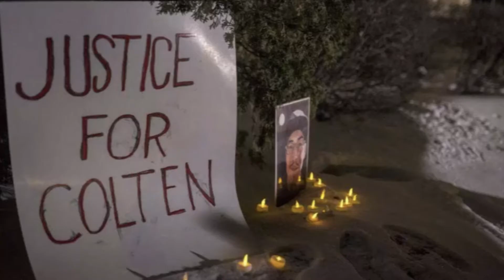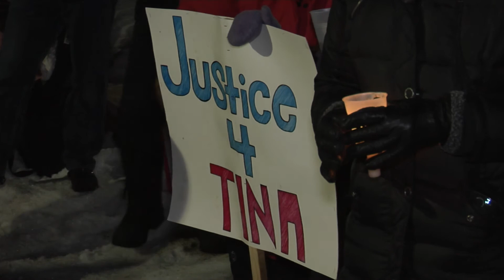Candlelight Vigil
The JusticeforTinaFontaine movement took to downtown North Bay on Sunday Night. Tune in to Cogeco News Monday to Friday LIVE at 5. - Clarke Heipel